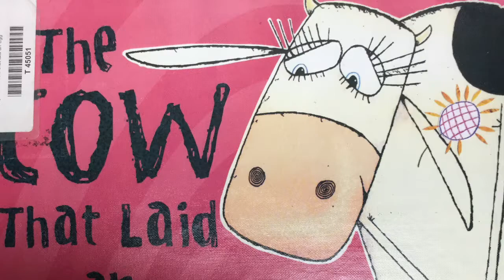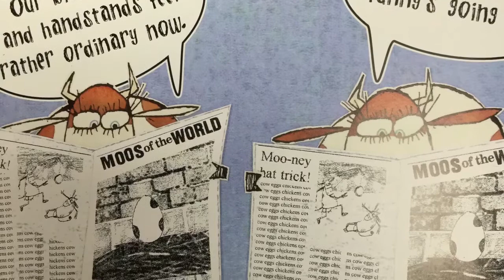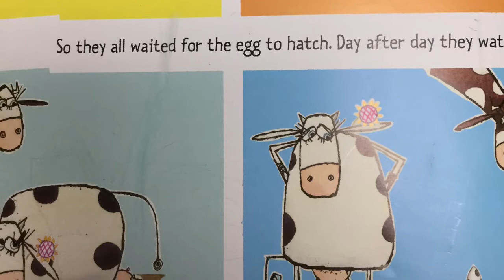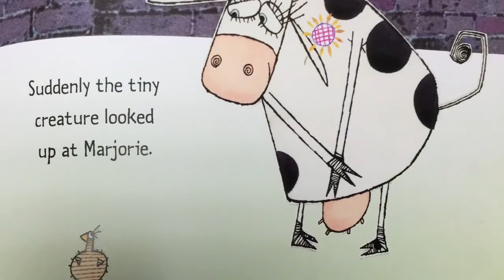The Cow That Laid an Egg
A fun children’s book by Andy Cutbill illustrated by Russell Ayto.  Background music by OCB Relax Music - Happy Relaxing Guitar Music for Children.